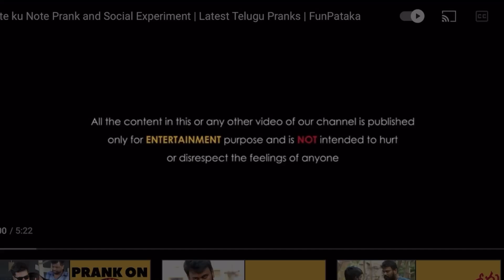నా దెగ్గర డ్రగ్స్ ఉన్నాయ్ | Prank on strangers gone very funny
Hi friends .. This is vijju goud ... and thnks for your love ...every video i am make only to entertain my followers and subscribers ... plz like and share my videos if you really enjoyed my content .

Hello Sir/Madam/Friends/Family we are doing all programs for ENTERTAINMENT so we need your valuable  BLESSINGS & SUPPORT

VIJJU GOUD YOUTUBE CHANNEL CONTAIN TRAVELLING VLOGS , ENTERTAINMENT TROLLINGS ON YOUTUBE , INTERVIEWS , PRANKS ,AND COVERSONGS ...ETC

Name :- surivi vijay kumar
IFSC :- BARB0QUTHBA

Guys if you want us to do dare on your family or friends, Please message us in instagram

NOTE:
    We are looking for upcoming Talented People so if you have any type of talent to entertain Viewers so please join with us and spread your talent to World, and kindly information Please mind it before u approach, we need your talent only not money or anything, and not encouraging Mediation / Agencies /Agents or anyone

INFORMATION:
   We are working on promotion of business and taking responsibility for advertising and spread the news to public for more earnings, so if u want any help with best price from us please contact to us on

MY VLOG SETUP :
1. CAMERA : IPHONE XS MAS 256
2. MIC 1
3. DUAL MIC
4. GUN MIC
5. MY VLOGING SPORTS CAMERA
6. TRIPOD
7. EDITING APP : LUMAFUSION IPHONE AND IPAD APPLICATION
8. POWERBANK : MI 20000 mAh POWERBANK
10. IPHONE EXTERNAL CAMERA ADOPTER